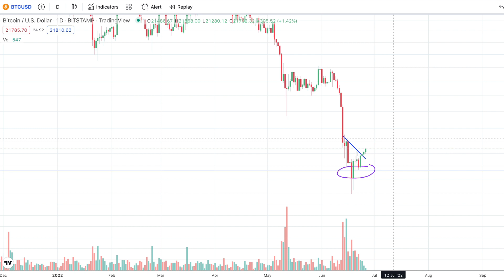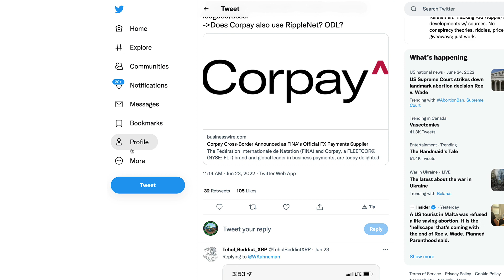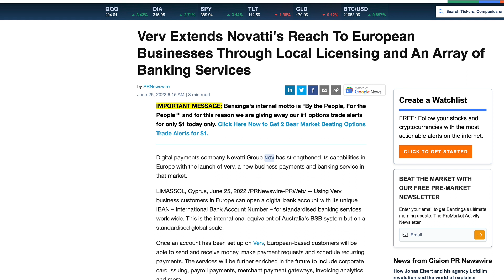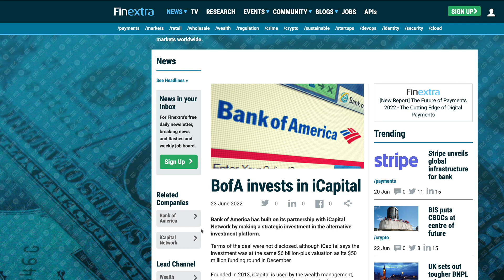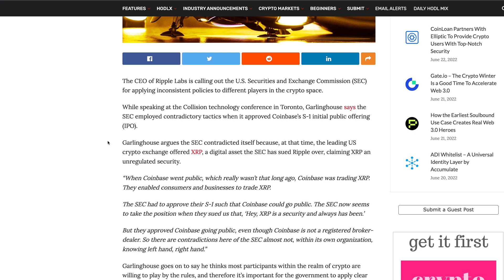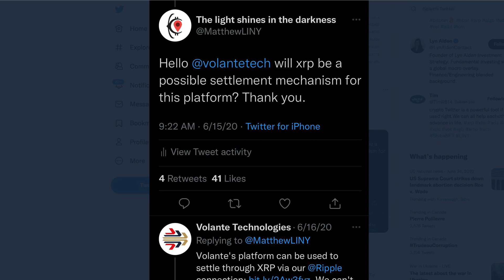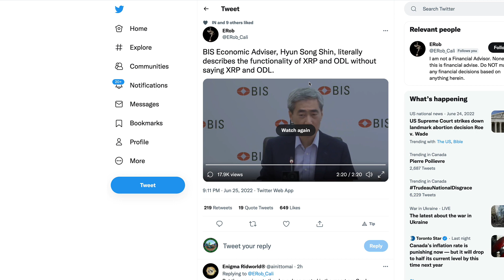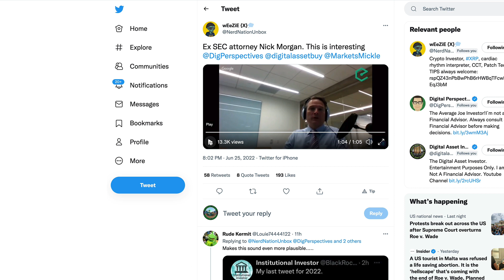Ripple XRP: FedWire Transactions Will Rival SWIFT, BIS Describes XRP Using ODL & SEC Forced Trial?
rByfVCCvLDaScip6kztPFYCZ9oztPKqP3b

bc1q8zamhnwczhd3ywe3yztpsgrw0csqvpsnfvexwg

0x882f4a16beEDA3bbCF14B93783495f9af893b751

RFFUJTCHYB7DHM2VLG5DJDXLP5CKLH4D5XMO4TBNYKMAOL5OVHPSC7QTW4